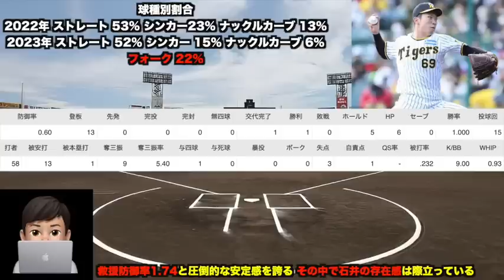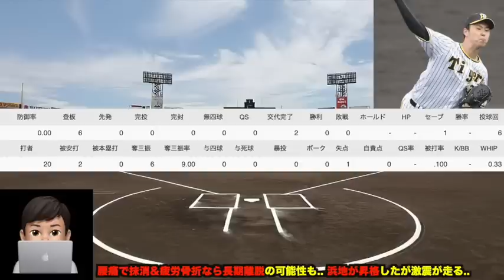【岡田監督が長期離脱を示唆】石井大智の緊急抹消理由が新たに判明した件について.. 湯浅自らGOサインで爆速復帰説を徹底解説【阪神タイガース】